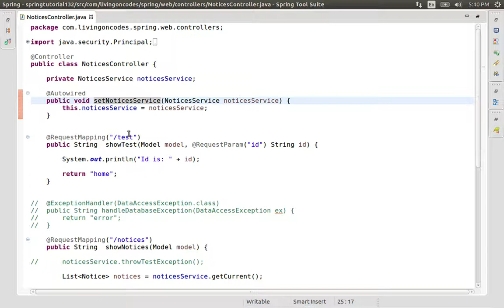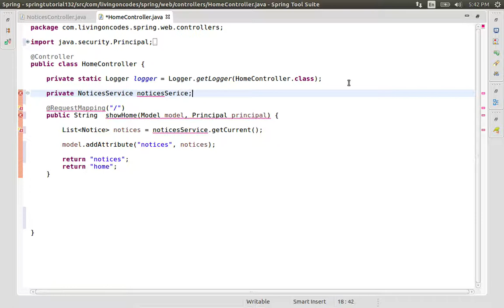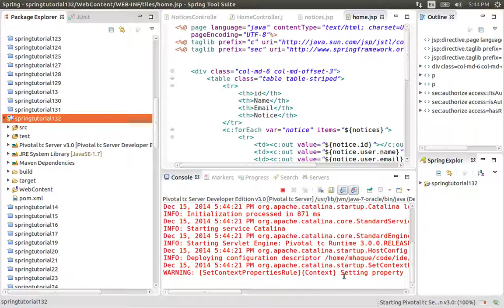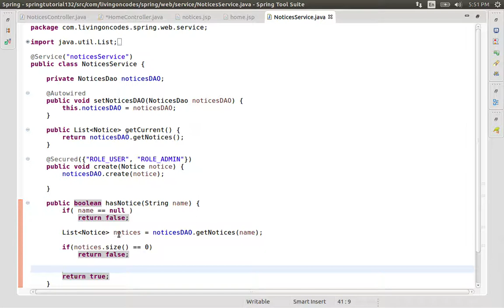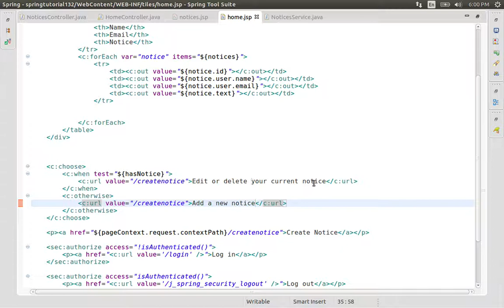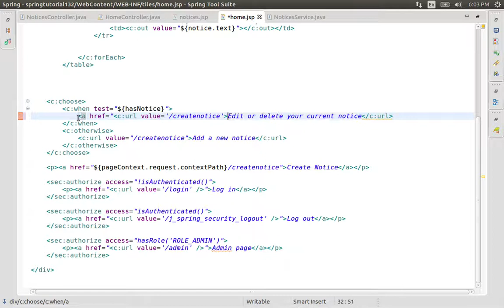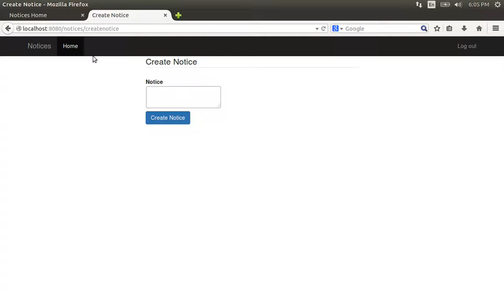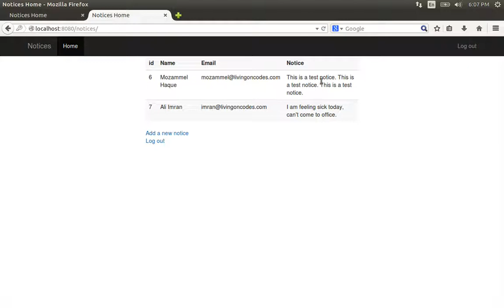132 Java Spring- Conditional texts in JSPs